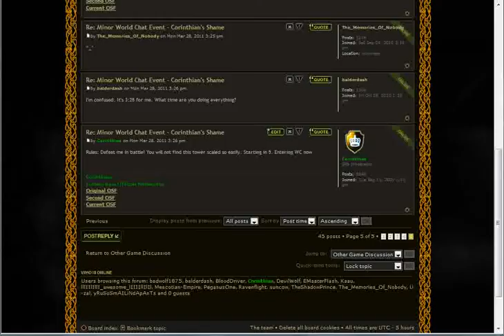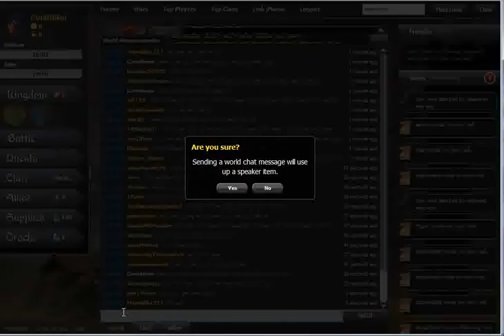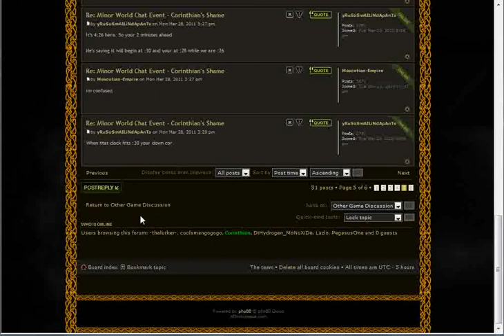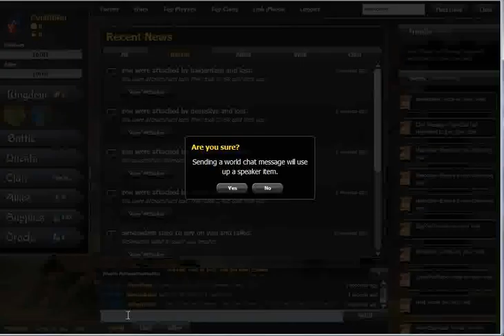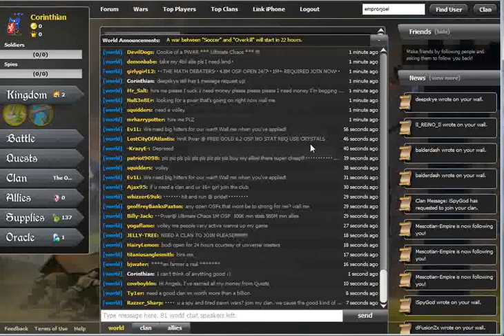[Archive] KaW Corinthian's Shame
Set up a surprise minor world chat event in Kingdoms at War where players had to break a single Lightning Tower. Most were too strong, few were at the right bracket to try it out. Reward was 3 statements by me on World Chat of thier choosing. The decisions were...interesting.